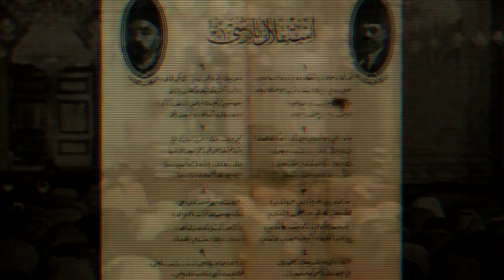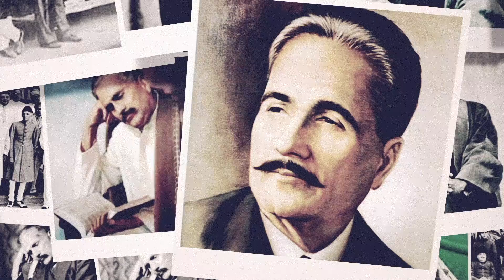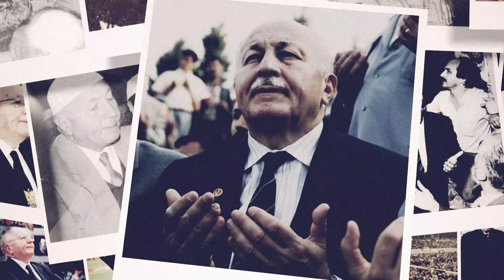IGMG - Önden Gidenler Belgeseli - Kısa Versiyon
Necmettin Erbakan, Mehmet Akif Ersoy, Muhammed İkbal, Bediüzzaman Said Nursi, Ramazanoğlu Mahmud Sami Efendi, Mehmed Zahid Kotku, Necip Fazıl Kısakürek, Muhammed Hamidullah, Malcolm X, Aliya İzzetbegoviç, Yusuf Zeynelabidin, Osman Yumakoğulları, Sefer Ahmedoğlu